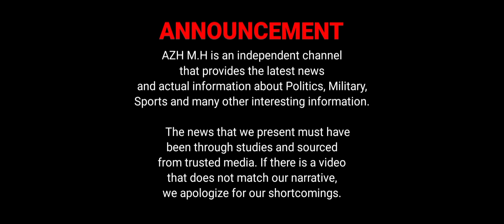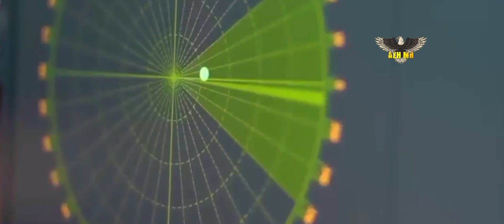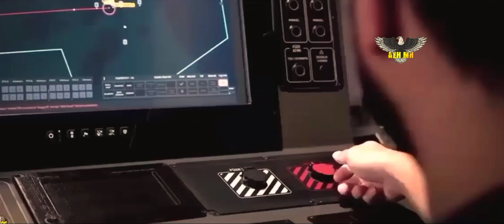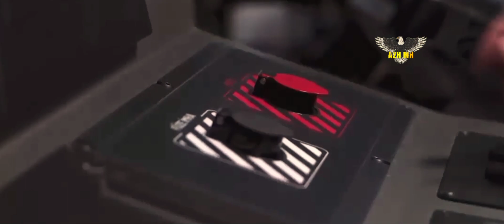US and Russia Shocked, Turkey tests original SIPER long-range missile defense system...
Turkey conducted a fire test of the indigenously produced long-range SIPER missile defense system. During the test, the SIPER hit the target at an altitude of 26,000 feet.